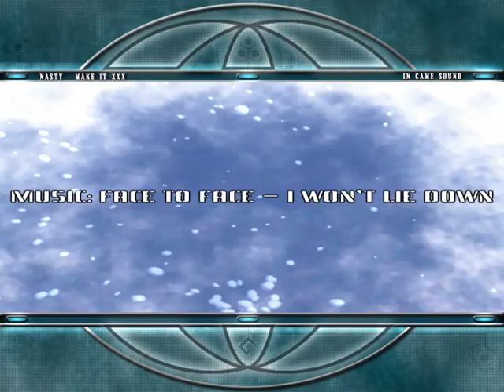Chillside Loggan PRESENTS Nasty - Make it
The main character of Nasty Jimmy Dyrsmed Counter Strike Movie is finally here!
LoGGaN provides us an awesome movie which will let us all speechless.